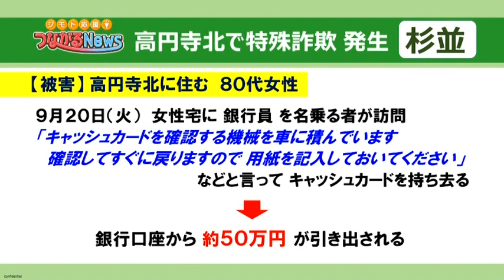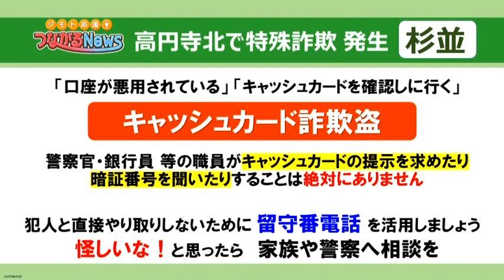高円寺北で特殊詐欺